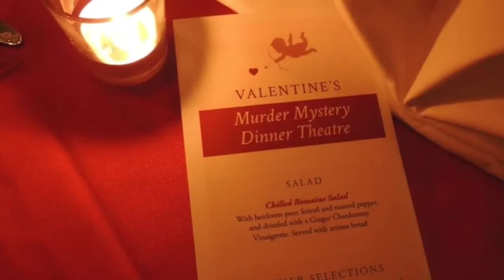Circus Kaput Murder Mysteries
A Circus Kaput Custom Murder Mystery can be tailored to your theme and message. Perfect for corporate events and meetings or any special occasion.

This is a compilation of photos and video from a Valentine's Themed Murder Mystery booked by Innsbrook. Thanks to Innsbrook Conference Center for being amazing to work with and for the pictures.

BOOKING INFO:

CIRCUS KAPUT
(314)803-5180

From Hypnotists and Magicians to Caricaturists and Face painters. From Birthday Parties and Block Parties to Weddings and Corporate Events. Circus Kaput offers a wide variety of novelty acts, shows and strolling performers for any occasion.

Based in St. Louis , Missouri Circus Kaput  books our entertainers mostly in Missouri and  Illinois, but we do book our performers for dates around the U.S.A. and abroad.